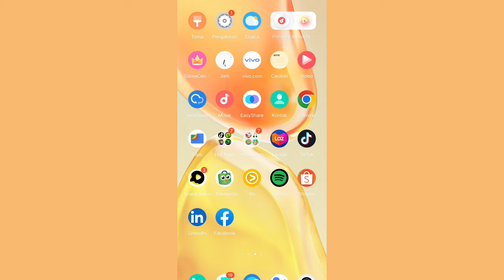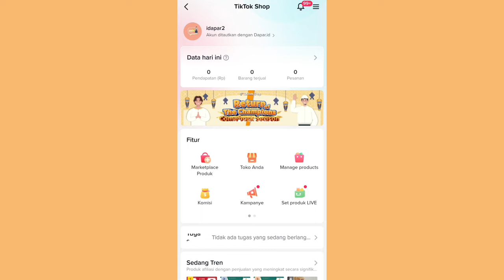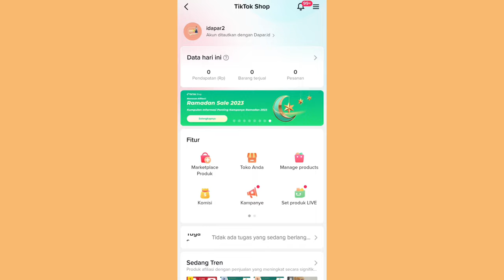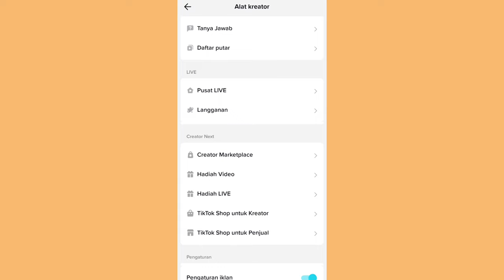CEK HASIL PENJUALAN TIKTOK AFFILIATE ✅ NAIKIN KOMISI TIKTOK AFFILIATE